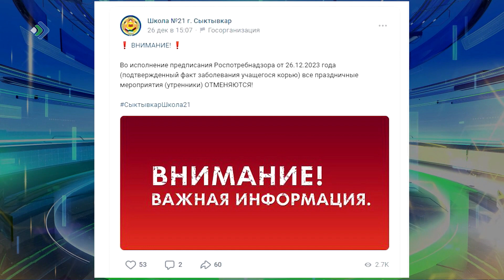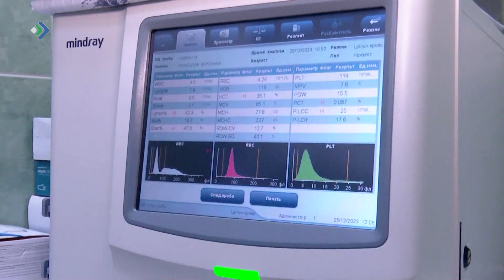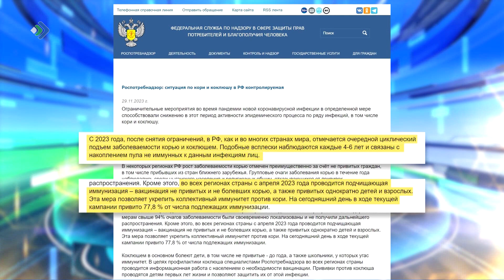В столице Коми зафиксировали локальную вспышку кори